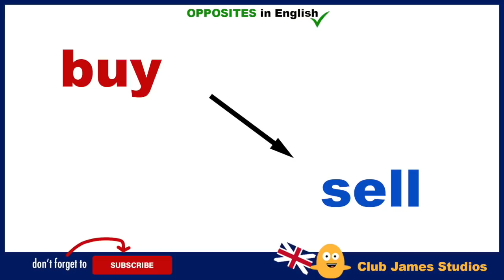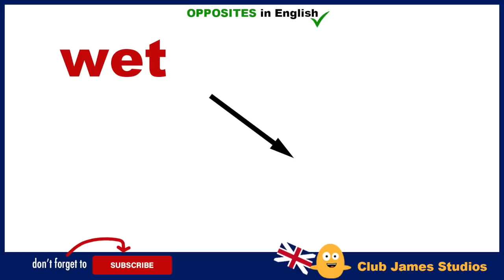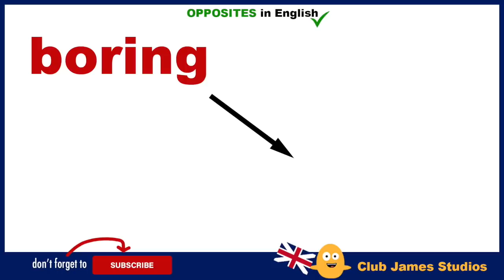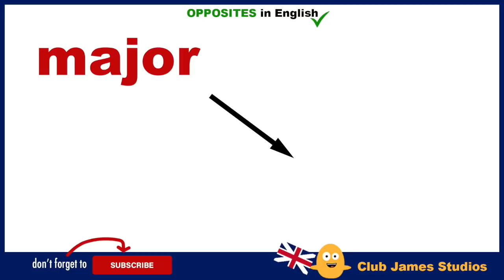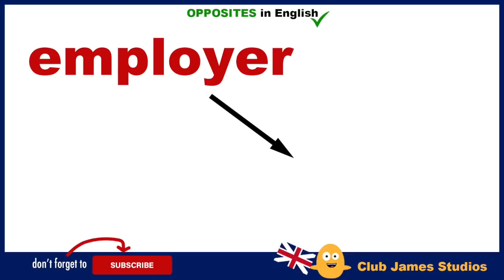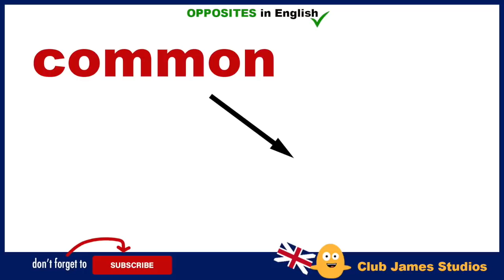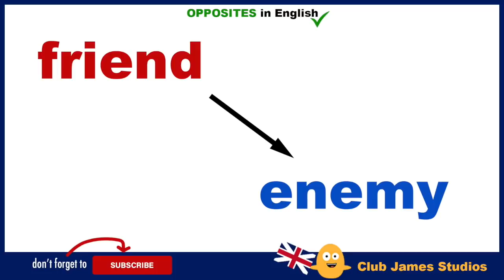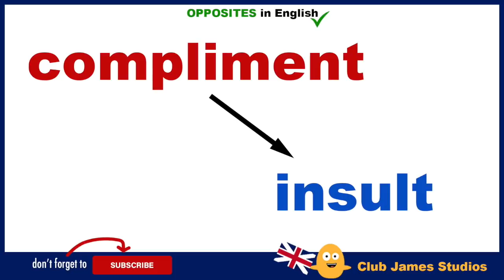Learn 120 HELPFUL Opposite Words in English That Will Strengthen Your English Vocabulary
Learn Opposite Words in English! Opposites are an easy way to learn English and strengthen your vocabulary  Here are 120 opposite words you can use to practice speaking English by listening to the video or reading the words and then repeating them out loud.

All English words and phrases spoken by teacher James. 😎